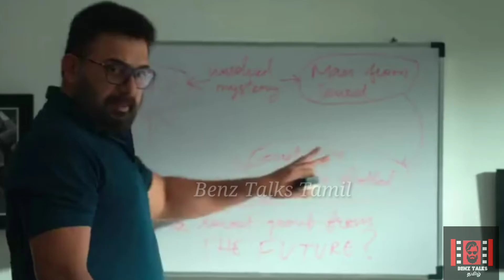Navarasa series explained | Project Agni | tamilwebseries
All Mr tamizhan s,  our Benztalkstamil channel is provide tamil voice over for super film roll movies. So mr tamizhan s, dont worry about language problem, We ( benztalkstamil) convert film roll Hollywood Movie Story & Review in Tamil ( tamil voice over ). Why are you waiting mr tamizhan s, friends please comment movies in comment (film roll) which you want in mr tamil rockerz channel tamil voice over..

உலக சினிமாவை ரசிக்க மொழி ஒரு தடையா இருக்கு அப்டின்னு நெனைக்குற தமிழ் ரசிகரா நீங்க .மொழி புரியாமலும் , நேரம் இல்லாத காரணத்தாலும் நிறைய நல்ல நல்ல படங்கள மீஸ் பன்றோம்னு கவலை படுறீங்களா .இனிமே அந்த கவலை உங்களுக்கு வேண்டாம். இந்தோ உங்களுக்காகவே Benztalkstamil எங்க லட்சியமே நீங்க உங்க வாழ்க்கைல மிஸ் பண்ணவே கூடாக நல்ல தரமான உலக சினிமாவை உங்க கிட்ட கொண்டு வந்து சேர்க்குறதுதான் . கொறஞ்ச நேரத்துல சுவாரசியமா ஒரு படத்தோட கதையை உங்களுக்கு சொல்ல போறோம் . அதுக்கு நீங்க பண்ண வேண்டியதுல்லாம் ஒன்னே ஒன்னு தான் .